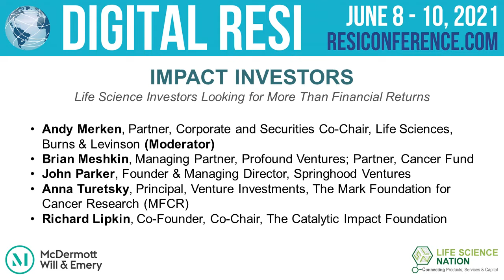Digital RESI June 2021 Impact Investors